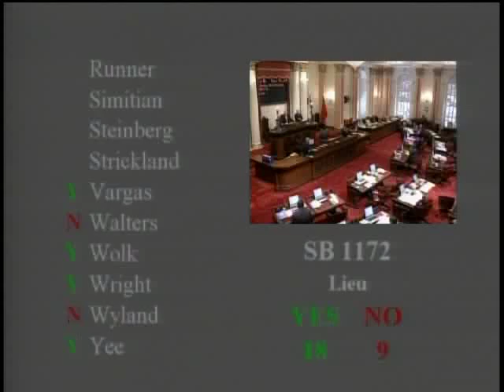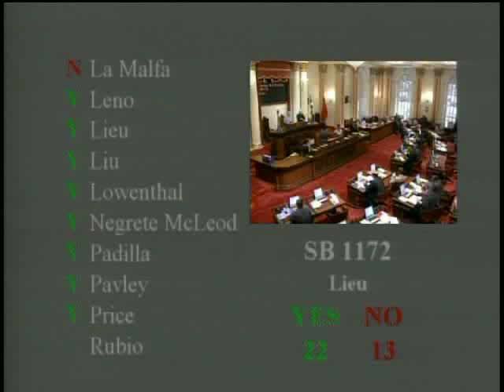Senator Ted Lieu Senate Bill 1172 floor statement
Senator Ted Lieu (D-Torrance) presents Senate Bill 1172 on May 30, 2012.